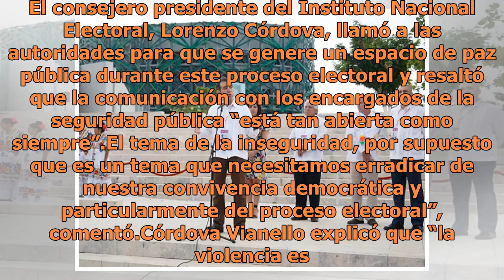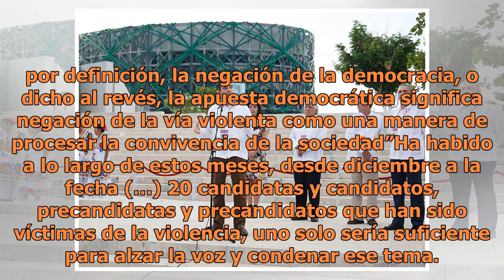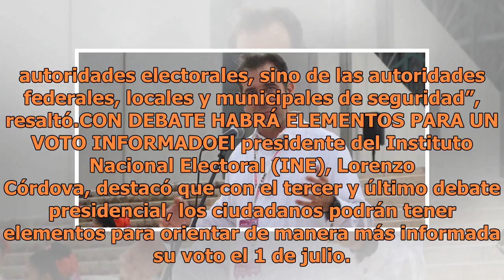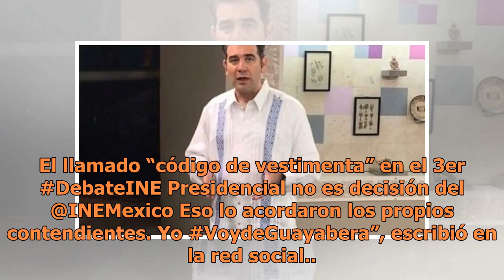Necesitamos erradicar inseguridad de proceso electoral: INE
El consejero presidente del Instituto Nacional Electoral, Lorenzo Córdova, llamó a las autoridades para que se genere un espacio de paz pública durante este proceso electoral y resaltó que la comunicación con los encargados de la seguridad pública “está tan abierta como siempre”.El tema de la insegu...